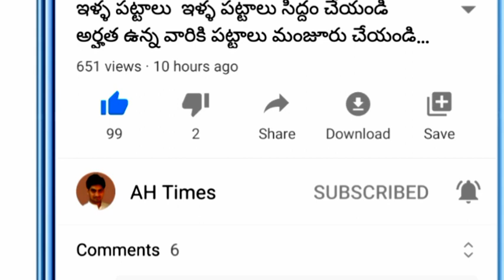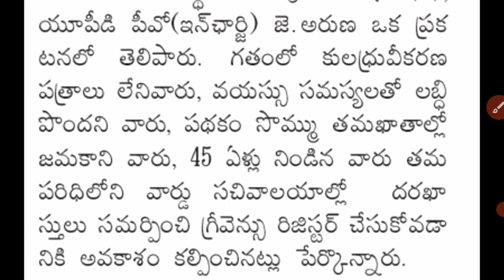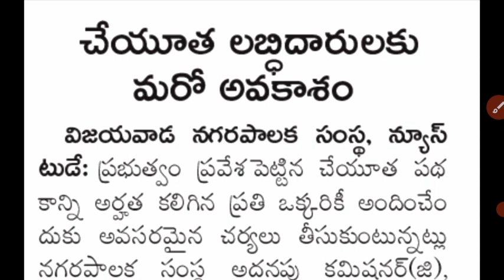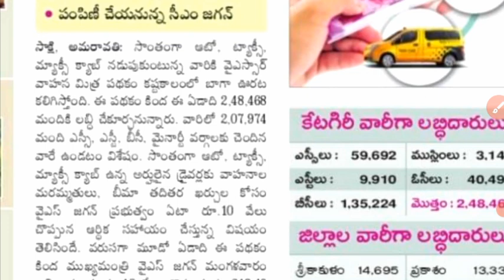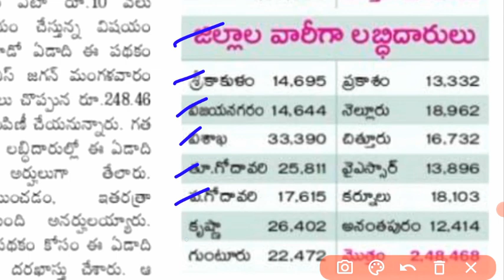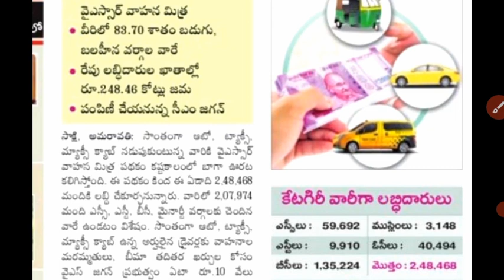APలో గత సంవత్సరంలో డబ్బులు రానివారికి మరో అవకాశం రేపు మధ్యాహ్నం 12 గం"లకు వీరందరికి ₹10,000 వేస్తారు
AP Schemes Latest Updates 2021| AP YSR Cheyutha Scheme Latest Updates 2021